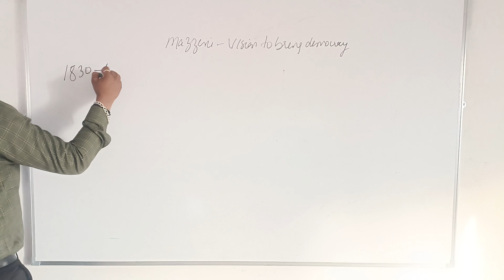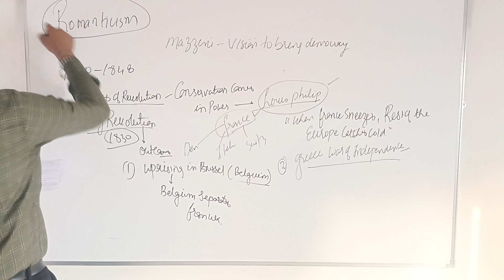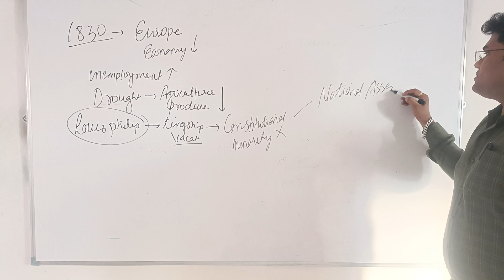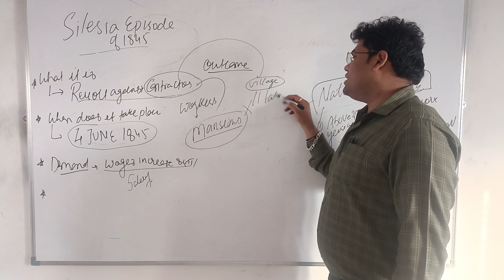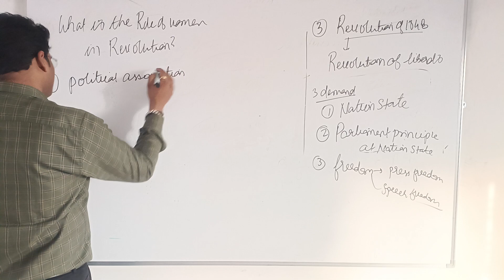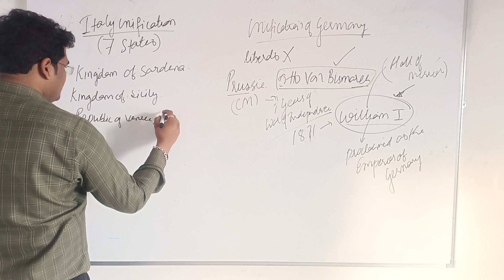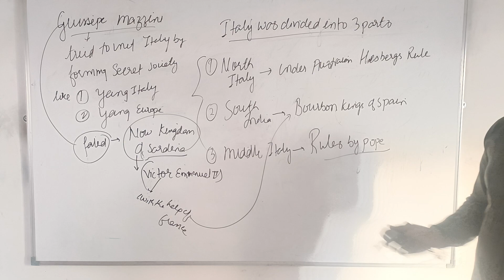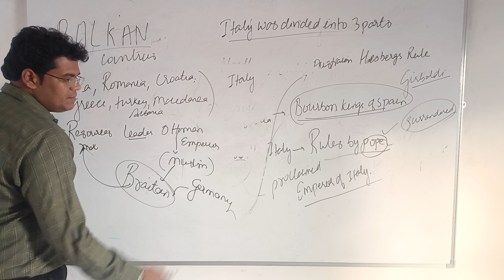WH103 | RISE OF NATIONALISM IN EUROPE | WORLD HISTORY | CLASS 10 | CHAPTER 1 | TUSHAR SINGARE